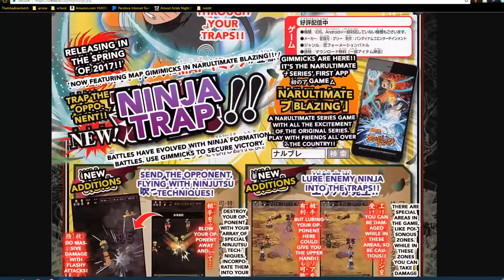Susanno Itachi V-Jump Scan! New Game Mode + Traps! Naruto Shippuden: Ultimate Ninja Blazing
20 Likes???

Naruto Shippuden: Ultimate Ninja Blazing! Limit Breaks

Squad!